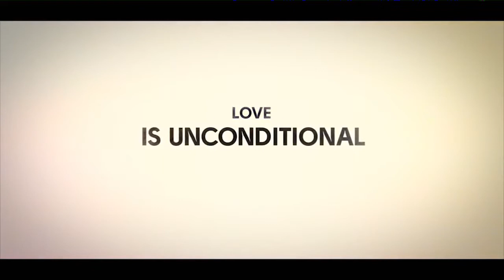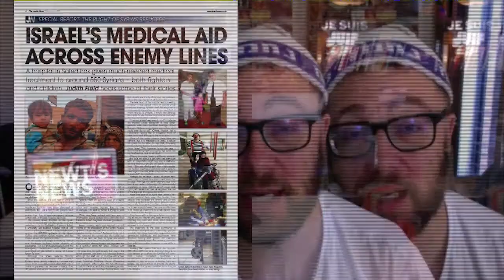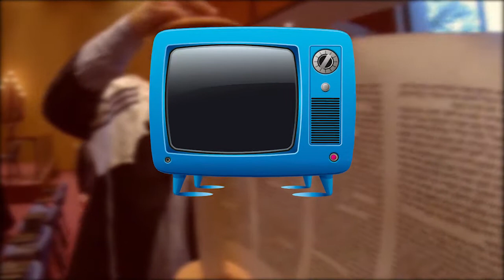THE SHTICK S42-06 Seg.2 Newts News broadcast on The Shtick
Newts News broadcast on The Shtick gives the show an edge and pace that makes for interesting, insightful current affairs of substance and stimulus...tuned in, turned on and off the wall...!!